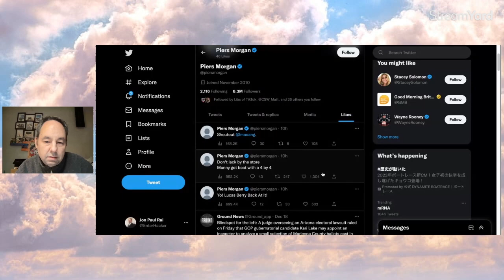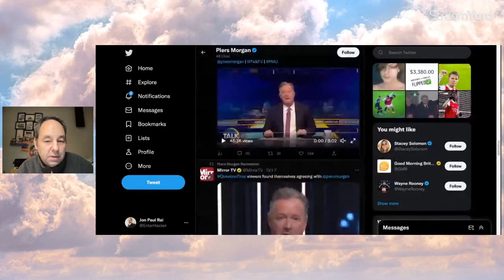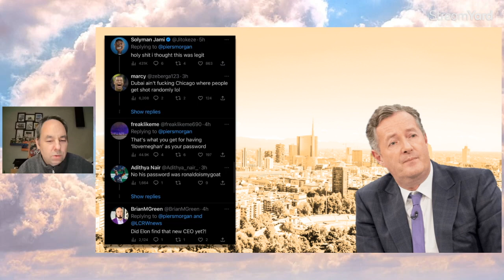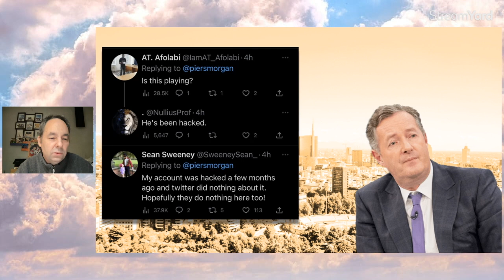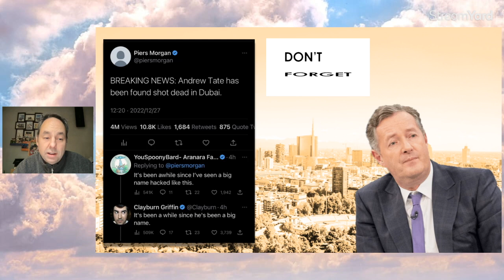Piers Morgan Gets Twitter Account HACKED! Hackers Tweet CRAZY Stuff!